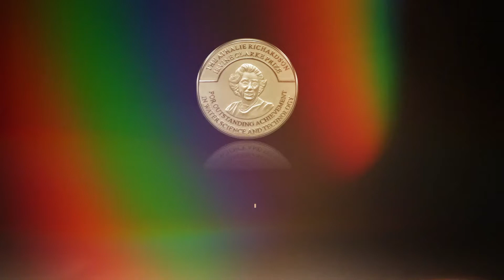Clarke Prize 25th Anniversary Video